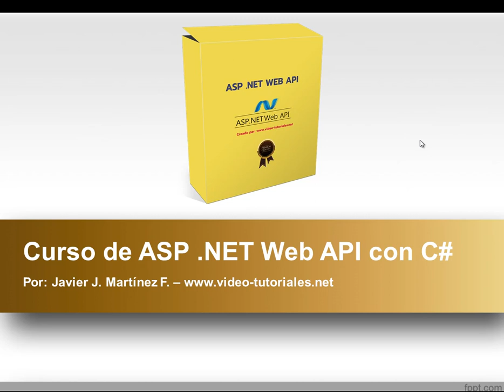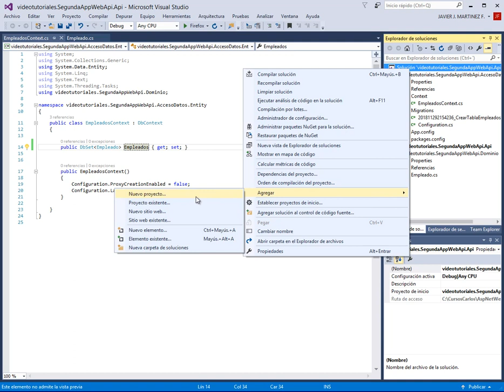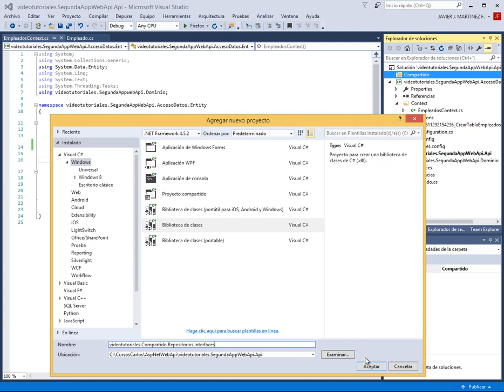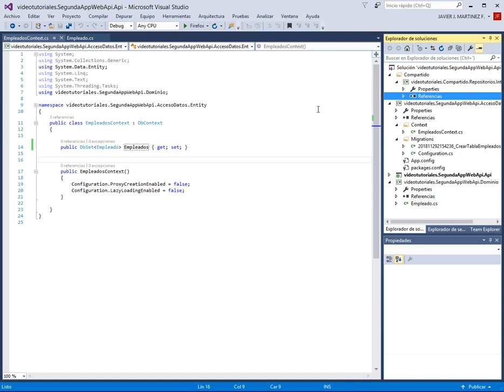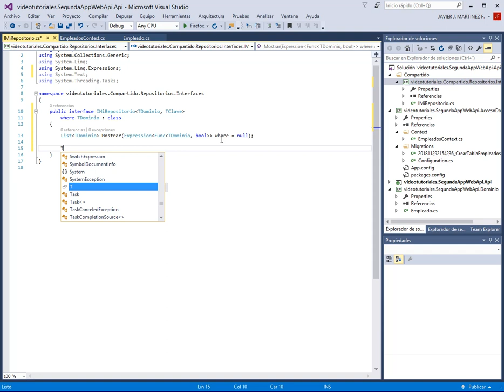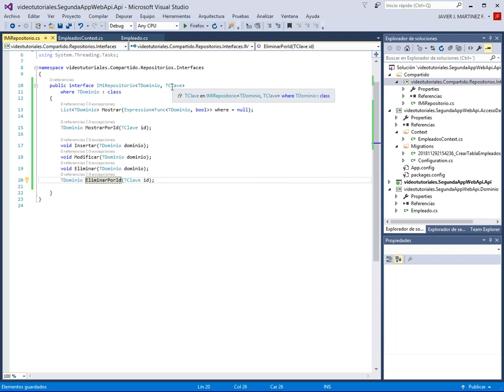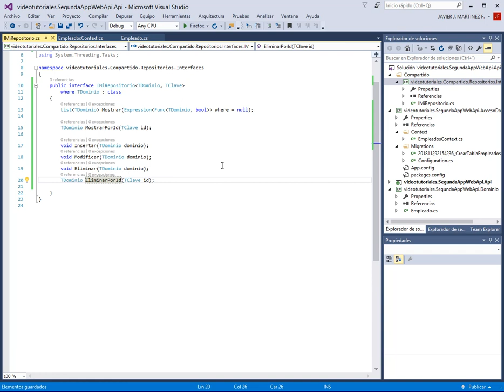Segunda capa para manejo de Interfaces Genéricas - ASP NET WEB API CON C# - VIDEO 11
Crear una segunda capa para el manejo de Interfaces Genéricas.